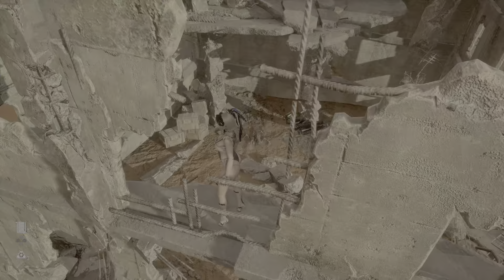Stellar Blade Canette N.14 Cryo café moka VOSTFR PS5